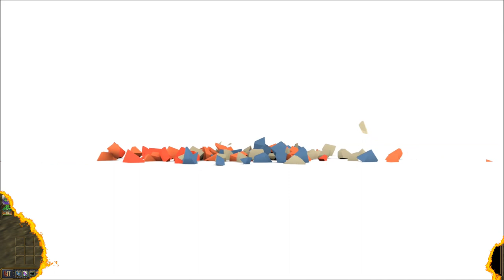Everquest II 2015 gameplay: TLE server part 19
Everquest 2 TLE server 2015 gameplay.
Trying to duo Fallen gate but then pick up a guild mate Lisco.
Everquest 2 Ratonga Warden and Iksar SK.
Everquest Stormhold server.